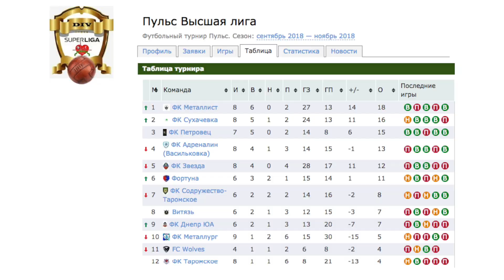ФК Звезда - ФК Содружество-Таромское (07.10.2018 | 16:00)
3-5
Для более комфортного просмотра, рекомендуем выбрать в настройках 1080p60 и развернуть видео на весь экран.